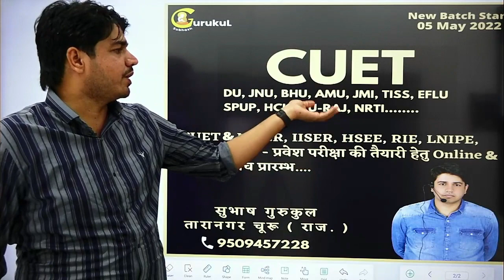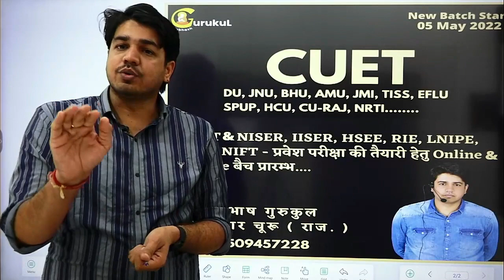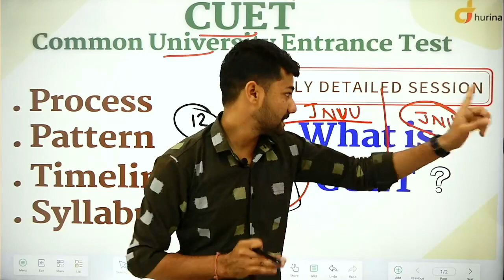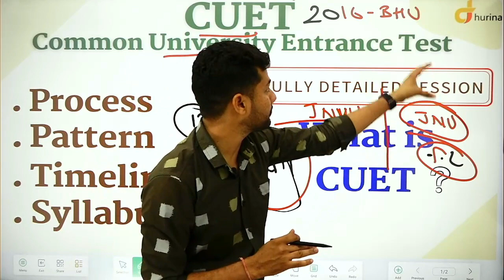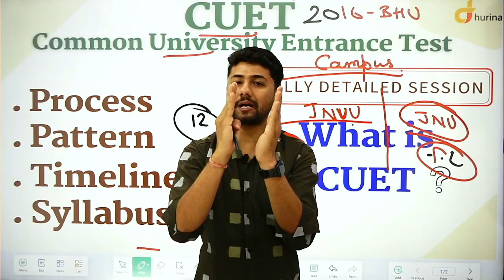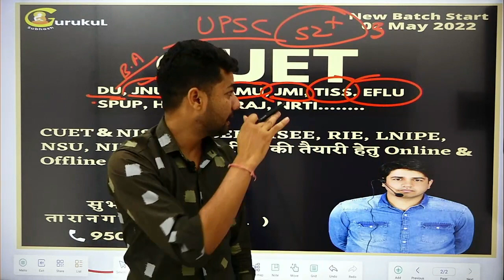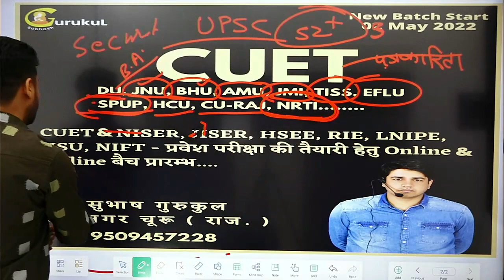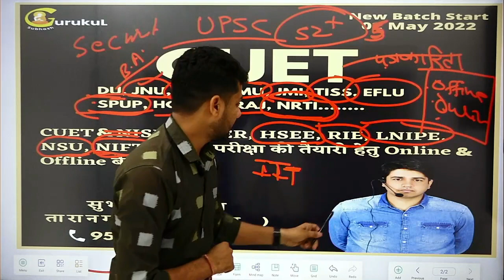CUET की सम्पूर्ण जानकारी सरल भाषा में || Complete Information about CUET By Subhash Charan Sir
1.  Reet l & II (Science) Combo Pack By Subhash Charan

2.  Railway Group-D Complete Course By Subhash Charan Sir & Team's (B7)

3.  Reet l & II (Social Science) Combo Pack By Subhash Charan

4.  Airforce 'Y' Complete Course - By Subhash Charan & Team

5. 2nd Grade Complete Course By Subhash Charan Sir & Team's (B7)

6.  Vanpal Vanrakshak Complete Course By Subhash Charan Sir & Team's (B7)

7.  High Court Group-D Complete Course By Subhash Charan Sir & Team's (B7)

8.  BSTC Complete Course By Subhash Charan Sir & Team's (B7)

9.  PTET Complete Course By Subhash Charan Sir & Team's (B7)

10.  Agriculture Supervisor Complete Course ~ BY Subhash Charan Sir

11. College Vyakhyata Complete Course By Subhash Charan Sir & Team's (B7)

12. Stenographer Complete Course By Subhash Charan Sir & Team's (B7)

13. Rajasthan GK Complete Course By Subhash Charan Sir & Team's (B7)

14. REET Level-ll (Social Science) Complete Course ~ BY Subhash Charan Sir

15.  Airforce 'X' Complete Course - By Subhash Charan & Team

16.  Gram Sachiv Complete Course By Subhash Charan Sir & Team's (B7)
17.

18.  PTI GK Complete Course By Subhash Charan Sir & Team's (B7)

19. Army Complete Course By Subhash Charan Sir & Team's (B7)

20. SI Hindi Complete Course By Subhash Charan Sir & Team's (B7)

21. REET Level-ll (Science) Complete Course ~ BY Subhash Charan Sir

22. SSC GD Complete Course By Subhash Charan Sir & Team's (B7)

23. India GK Complete Course By Subhash Charan Sir & Team's (B7)

24. Electrical Engineering RSMSSB JEN (Diploma Holder) Complete Course By Subhash Charan & Team

25.  Lab Assistant GK Complete Course By Subhash Charan Sir & Team's (B7)

26.  Patwar Complete Course By Subhash Charan Sir & Team's (B7)

27.  RAJASTHAN JEN & AEN (ELECTRICAL) Complete Course By Subhash Charan & Team

28. RPSC RAS Pre. Complete Course By Subhash Charan Sir & Team's (B7)

29. Sub Inspector (SI) Complete Course By Subhash Charan Sir & Team's (B7)

30. REET Level-1st Complete Course ~ BY Subhash Charan Sir